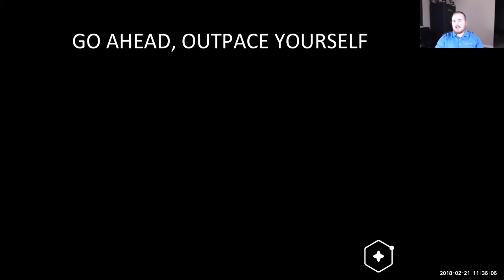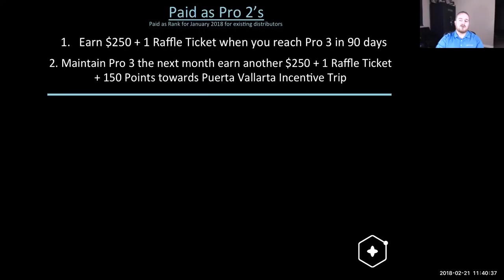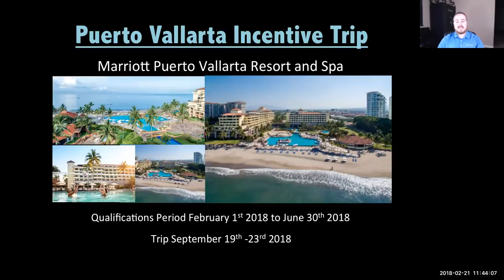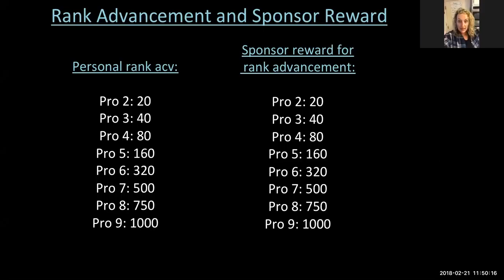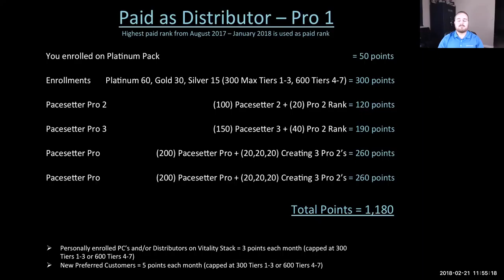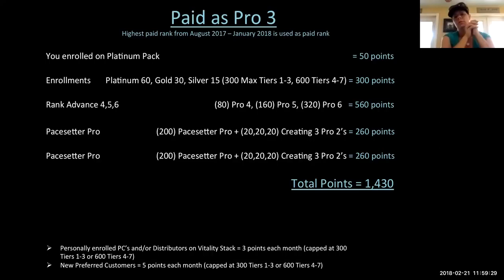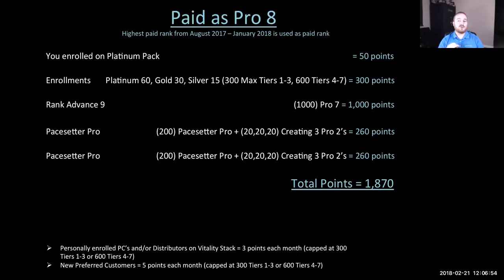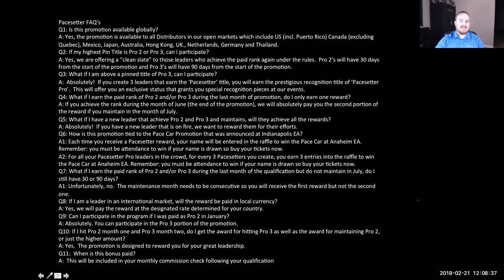LifeVantage Pacesetter Program and Mexico Incentive Details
LifeVantage Pacesetter Program Details and Mexico Incentive Details